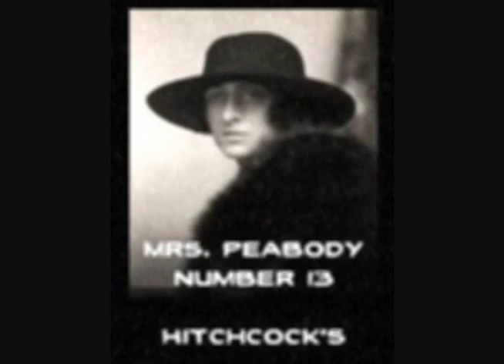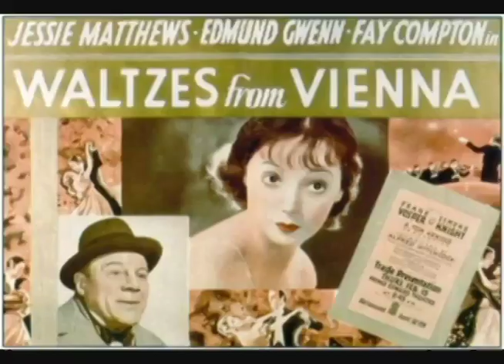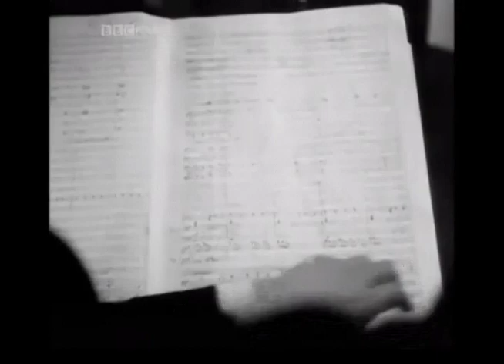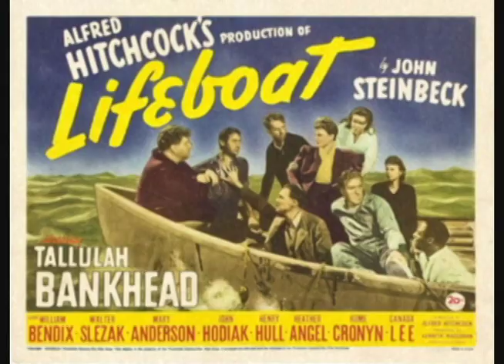Alfred Hitchcock Final Project - Kyle Rogers and Cody Booth.mov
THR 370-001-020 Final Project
Kyle Rogers and Cody Booth
Alfred Hitchcock
Jason Scott, Ph.D.

Works Cited Page sent in email due to technical difficulties. Youtube's video discription section did not like URL's due to character issues, but the sources were:

"Sir Alfred Hitchcock." Encyclopædia Britannica. Encyclopædia Britannica Online Academic Edition. Encyclopædia Britannica Inc., 2012. Web. 05 Dec. 2012.

Gottlieb, Sidney, ed. Hitchcock on Hitchcock: Selected Writings and Interviews. Los Angeles: University of California, 1995. Google Scholar. Web. 8 Dec. 2012.

Merton, Paul. "Paul Merton Looks at Alfred Hitchcock." Paul Merton Looks at Alfred Hitchcock. BBC 4. England, 2008. Television.